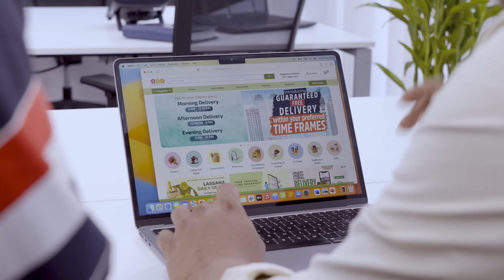ජනයි ප්‍රියයි - ලස්සන ආදරේ | Lassana Adare - බය නැතුව ලොක්ක එක්ක හැප්පෙන්න...🥊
Concept/Script & Direction : Janai Priyai
Cast : Nethali Nanayakkara, Gayan Wickramathilke, Nimmi Manohari
Production Designer : Dheera Serasinghe
Dop : Sajitha Weerapperuma
Art Director : Nelaka Jagoda
Editor & Colorist :Sanjaya Madhubashana
Make-up Artist : Aruna Dissanayake
Line Producer : Gamini S Bandara
VFX & Animation: ‪ @vfxmasterlk  (Randika) | Ruwan Weerasinghe
Theme Music : Vishwa Sankalpa
Recordist : Ushan Denipitiya
Art Assistant : Dilshan Wimalarathne
Creative Graphic Designer : Hasitha Suhansa
Social Media Consultant : Sajeewa Dissanayake
"Lassana Samanalee" Song :  AI generated